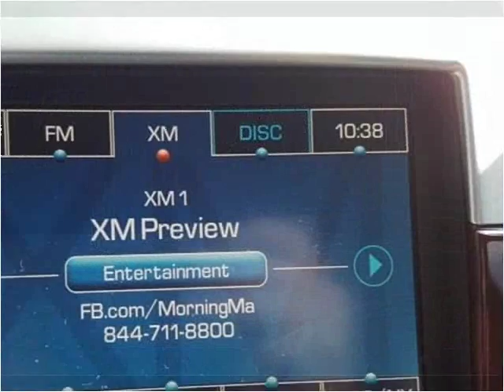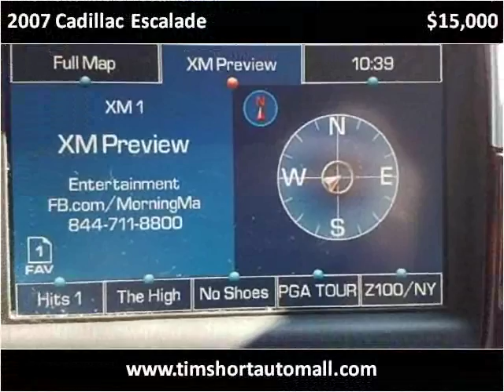2007 Cadillac Escalade Used Cars Corbin KY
This 2007 Cadillac Escalade is available from Tim Short Auto Mall.